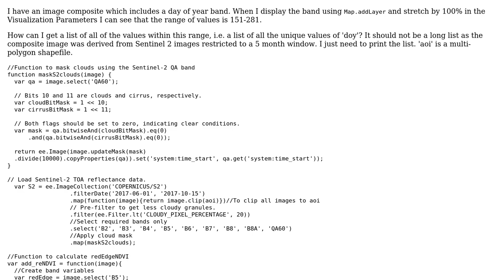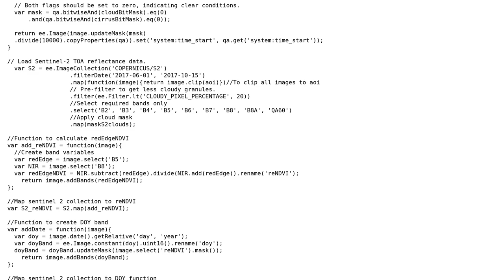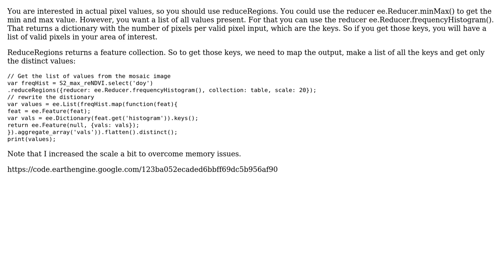GIS: Finding all the values within a band in google earth engine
With thanks & praise to God, and with thanks to the many people who have made this project possible! | Content (except music & images) licensed under CC BY-SA | Music | Images & others | With thanks to user Kuik user Adam G and the Stack Exchange Network Trademarks are property of their respective owners. You are responsible for your own actions.